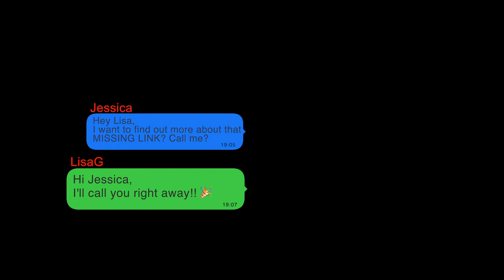Julie Olson - How To Be Goal Focused And Driven Now | WholeCEO with Lisa G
✅Julie Olson - How To Be Goal Focused And Driven Now & Make This Year Your Best Yet | WholeCEO with Lisa G.

In this interview, you will learn:

💠1-Why is it important to be Goal focused?
💠2-How were you always so Driven?
💠3-How does your competitiveness drive you to do it better than anyone to be #1?

Welcome to a transformative episode where we unravel the secrets to achieving unparalleled success and making this year your most extraordinary one yet. Join Lisa G. as she sits down with the remarkable Julie Olson, a true visionary when it comes to goal focus and unrelenting drive.

In this captivating conversation, Julie dives deep into the essence of goal focus and reveals why it holds the key to unlocking your full potential. Discover the profound importance of directing your energy towards specific objectives, and how this laser-like focus propels you towards remarkable growth, fulfillment, and a life lived on your own terms.

But what drives Julie to embody a level of determination that sets her apart from the crowd? Prepare to be inspired as she shares her personal journey, uncovering the secret behind her unwavering drive. Gain exclusive insights into the mindset, habits, and strategies that have consistently fueled her passion, allowing her to surpass obstacles and achieve remarkable success.

And for those who strive to be the best of the best, Julie's fierce competitiveness holds valuable lessons. Explore how her insatiable hunger for being number one drives her to continuously outperform herself, day after day. Learn how to tap into your own competitive spirit, harness it as a driving force, and elevate your performance to unparalleled levels.

Are you ready to unleash your inner fire, fuel your ambitions, and conquer new heights? Tune in to this captivating episode with Julie Olson, and learn the art of being goal focused and driven like never before. It's time to ignite your passion, surpass your own expectations, and make this year a defining chapter in your personal journey towards greatness. Let's embark on this empowering adventure together!

Julie Olson, CFMP, CN, BCHN
Functional Medicine Nutritionist

 JulieOlson.com